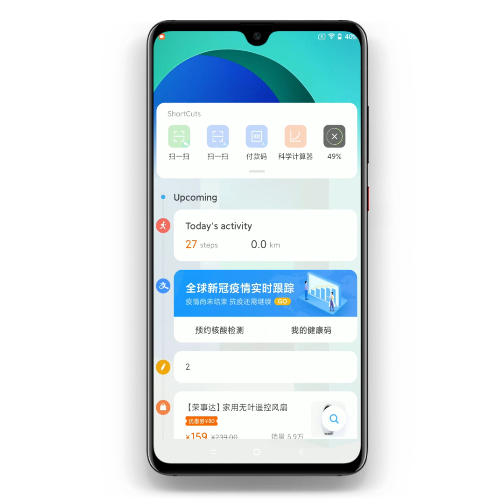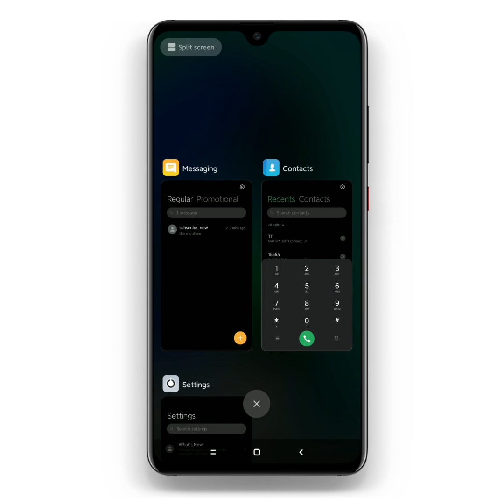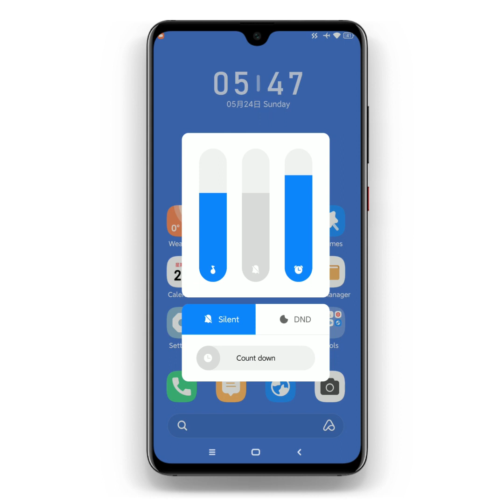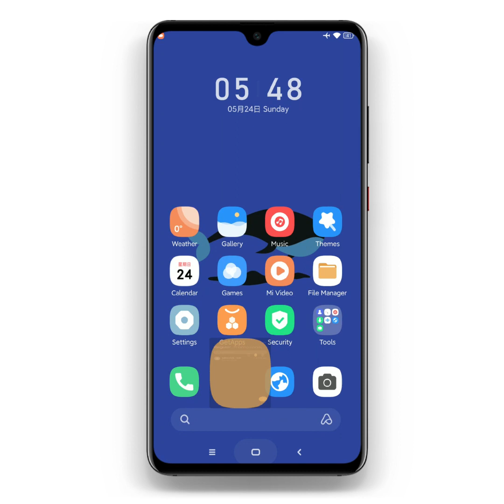TOP 2 BEST MIUI 12 SUPPORTED OFFICIAL MIUI THEMES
TOP 2 BEST MIUI 12 SUPPORTED OFFICIAL MIUI THEMES  - I hope you like this video if you like den please hit the like button and don't forget to subscribe for more miui news, update, and themes.